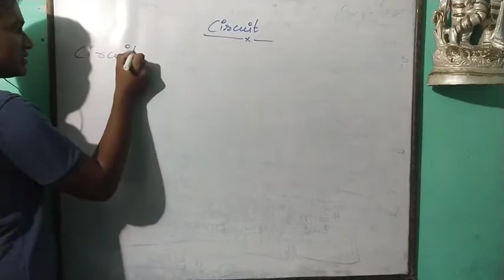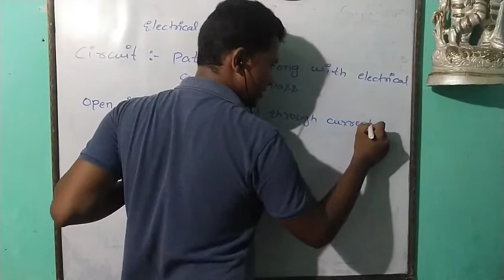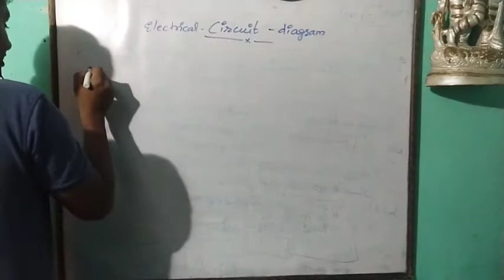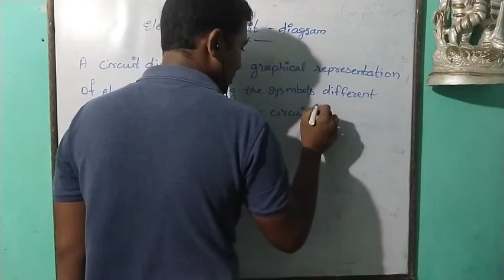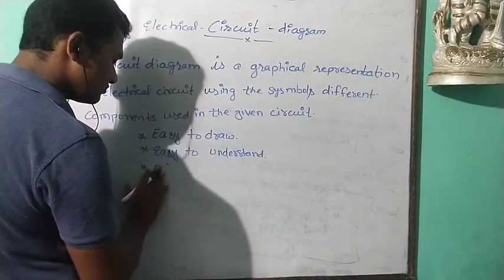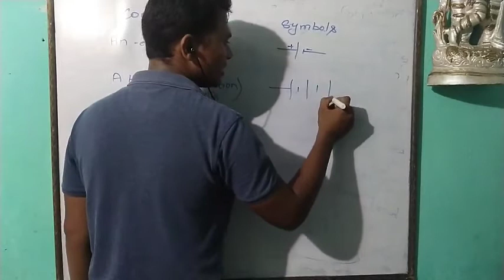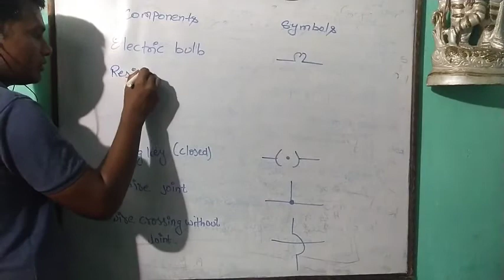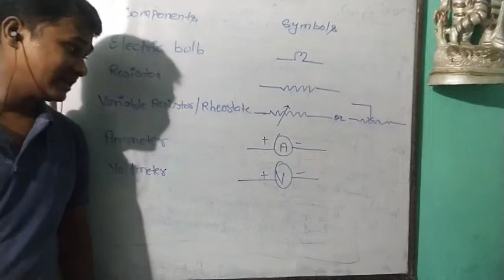circuit and circuit diagram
chapter - Electricity
class -Xth